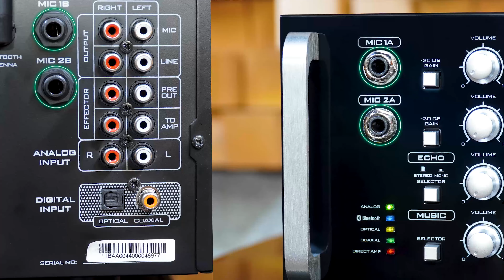PARAMAX SA-999 AIR MAX Limited: Amply tích hợp công suất lớn, hiện đại và đa dạng kết nối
Cảm hứng từ âm nhạc hiện đại giúp amply PARAMAX SA-999 AIR MAX Limited được hoàn thiện với diện mạo thời thượng, hướng đến chất âm trung thực như bản thu và hỗ trợ tiếng hát vào trọng tâm, chuẩn xác, truyền cảm, cùng vẻ đẹp ngoại thất tiên phong ️🎵️🎵

✨ Khai mở không gian giải trí gia đình Bạn khi có amply SA-999 AIR MAX Limited

✨ Thông tin sản phẩm:
+Công suất hoạt động 700w
+Công nghệ kết nối Bluetooth aptX, Optical, Coaxial
+Giá bán lẻ đề xuất: 7,990,000đ/Cái